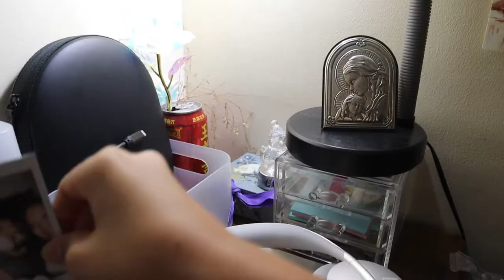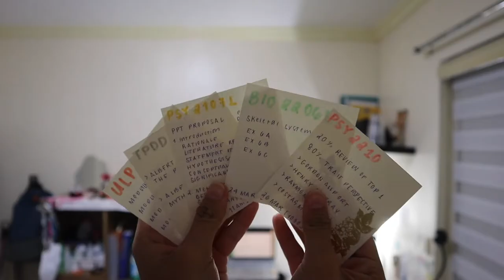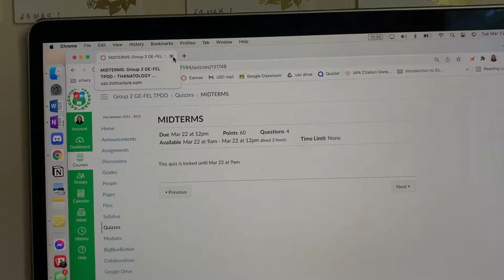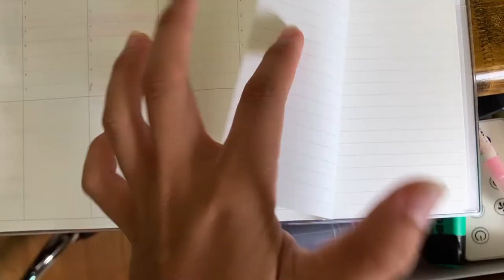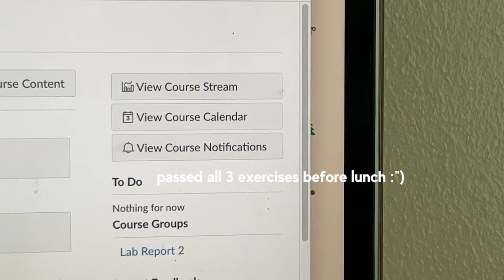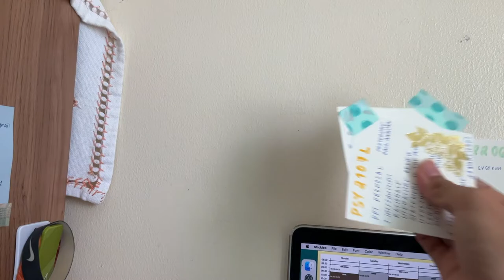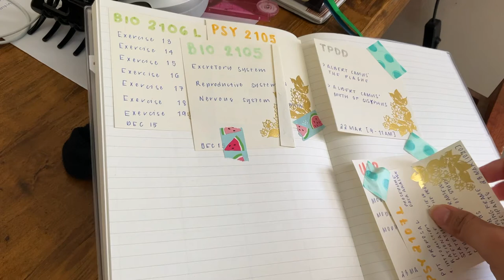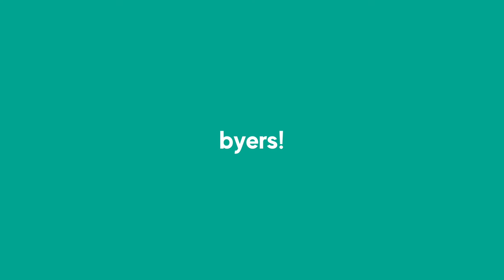first exam week of the year 🍵 time lapses, keyboard asmr, and good food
hallu! filmed my first exam week after odette ☔️ i think i've adjusted to my new class schedule already, and i can't wait for this semester to be over ☀️